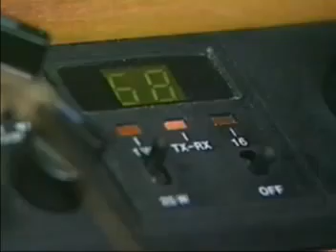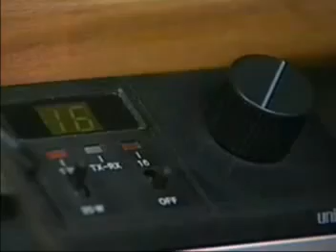GoodForLife how to use marine VHF in canada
Canadian Coastguard and the Canadian Power and Sail Squadron cooperate to produce an information film on VHF radio use in Canadian waters...